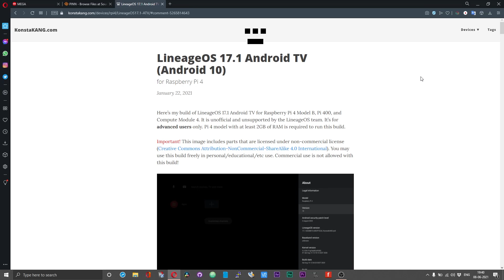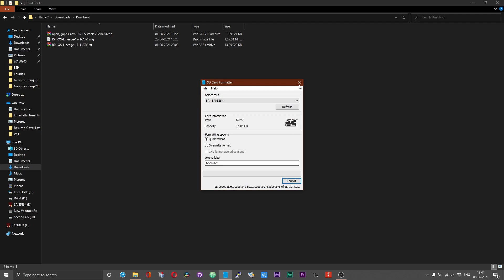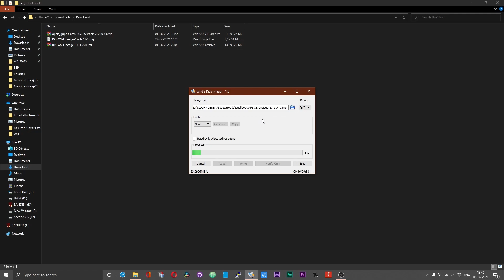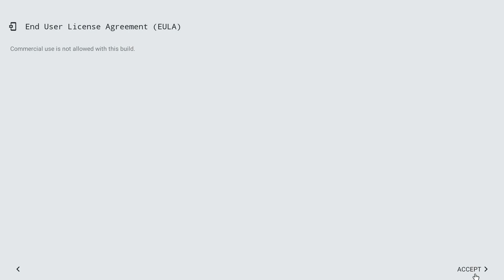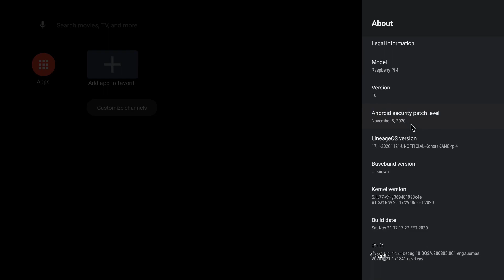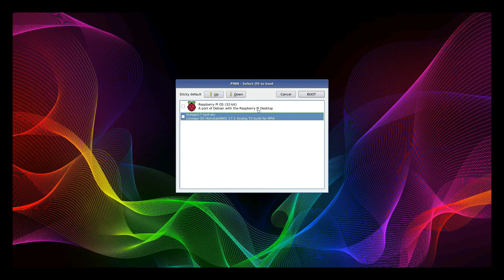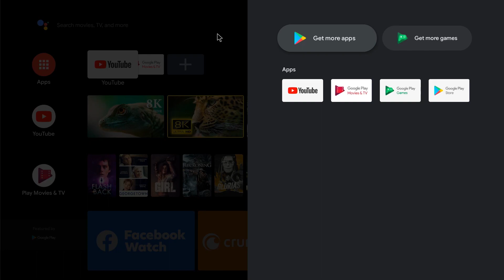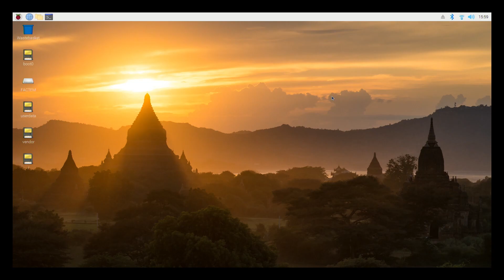How to Dual Boot Android TV 10 Lineage OS 17.1 and Raspberry Pi OS on Raspberry Pi 4 | Pi 400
How to dual boot Android TV 10 Lineage OS 17.1 TV and Raspberry Pi OS on Raspberry Pi 4 and Raspberry Pi 400. Dual boot Konstakang Lineage OS 17.1 ATV and Raspberry Pi OS. Dual boot Konstakang Lineage OS Android TV 17.1 Android 10 and Raspberry Pi OS.

Timestamps:
00:00:00 Introduction
00:00:17 Prerequisites
00:01:07 Creating a Dual-Boot SD Card
00:03:39 Tip
00:04:24 Dual-Boot First Boot
00:04:55 GAPPS Installation
00:12:07 Raspberry Pi OS Boot